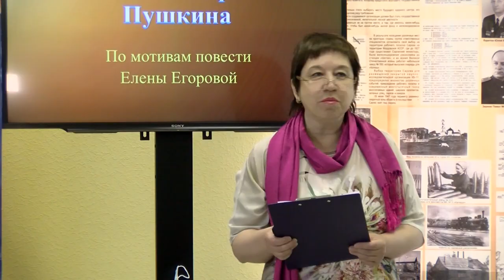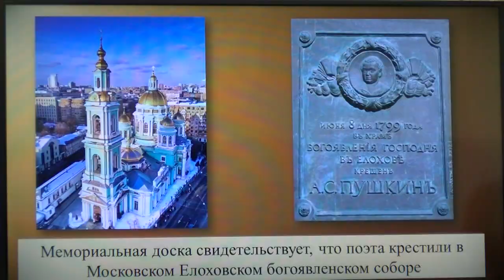Ко дню рождения А.С. Пушкина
В июне этого года вся страна празднует 222-летие со дня рождения великого русского поэта А.С. Пушкина. В детской библиотеке имени Пушкина эта дата также не осталась без внимания.